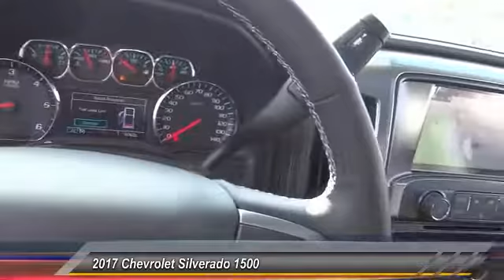2017 Chevrolet Silverado 1500 HEMET BEAUMONT MENIFEE PERRIS LAKE ELSINORE MURRIETA C17415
2017 Chevrolet Silverado 1500 LTZ

Gosch Chevrolet
400 Carriage Circle

GOSCH CHEVROLET PROUDLY SERVING HEMET, BEAUMONT, MENIFEE, PERRIS, LAKE ELSINORE, MURRIETA , AND SURROUNDING SOUTHERN CALIFORNIA LOCATIONS. THIS BLACK 2017 Chevrolet SILVERADO 1500 IS EQUIPPED WITH A 5.3L Ecotec3 V8 Engine, AUTOMATIC TRANSMISSION, AND RECEIVES AN ESTIMATED 16 City/22 Hwy MPG. GOSCH CHEVROLET 400 CARRIAGE CIRCLE HEMET CA 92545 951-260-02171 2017 Chevrolet SILVERADO 1500 LTZ Stock #: C17415 | VIN: 3GCUKSEC7HG249252 | 2017 Chevrolet SILVERADO 1500 LTZ Gosch Chevrolet